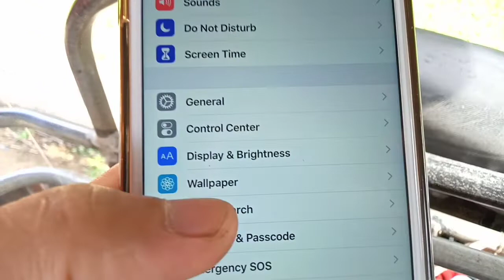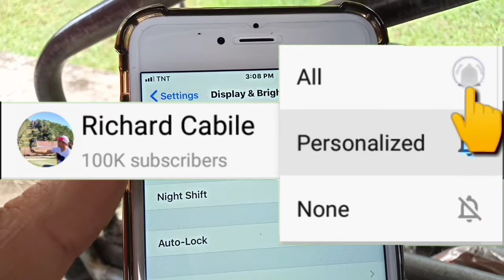How to Adjust Brightness on iPhone 6 Plus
Do you want to adjust brightness on iPhone.  In this tutorial I will teach you how to adjust brightness on iPhone 6 Plus mobile phone.

Thanks...